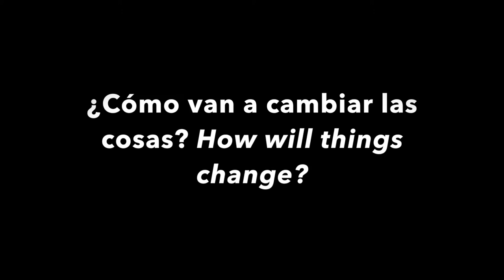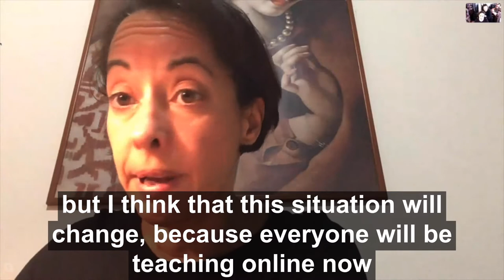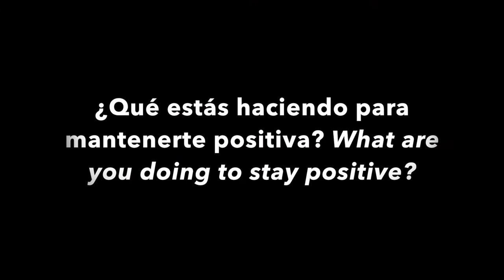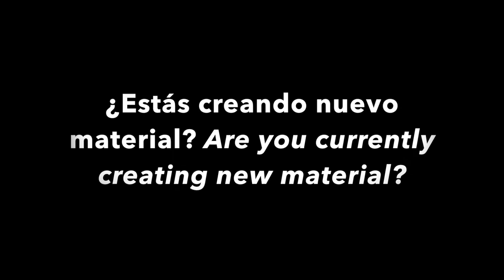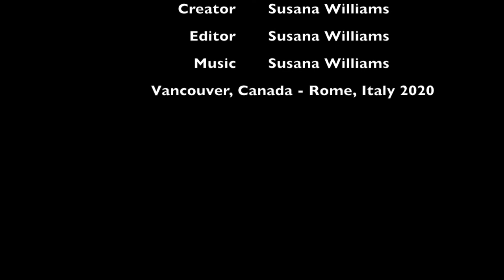We All Matter with Bélen Maya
This is the 5th of a series of interviews that I have done with wonderful artists I admire who are innovative in their field. They are kindly sharing their thoughts and feelings about what is happening around the world with COVID-19 and how it affects their own creative lives.
This time I had the privilege to interview world renowned dancer, teacher, and choreographer Belen Maya She is currently in Rome, Italy, with her partner. She was unable to return to Spain due to the country's lockdown due to COVID-19.
The daughter of Mario and Carmen Mora, both dancers, she was born in New York City while her parents were on tour performing. Maya began dancing while still young and studied classical, Hindu and contemporary dance in Italy, Germany and England. She also studied at the Amor de Dios school in Madrid with teachers including Paco Fernández, Goyo Montero, Carmen Cortés, Paco Romero and Rosa Naranjo. She joined the Spanish National Ballet, later joining her father's company. She then formed her own company, going on tour in Japan; she next joined the Andalusian Dance Company. In 1997, she formed a company with singer Mayte Martín which performed at major festivals in 2002 and 2003.
She continued to perform, also studying with Juan Carlos Lérida and David Montero. In 2014, her show Los Invitados received the Critic's Award at the Festival de Jerez. In 2015, she was chosen as best dancer at the Premios Flamenco Hoy by the Crítica Nacional de Flamenco.
Maya recently stopped performing and now lectures on contemporary flamenco and gender issues, particularly in the United States. (Source: Wikipedia)